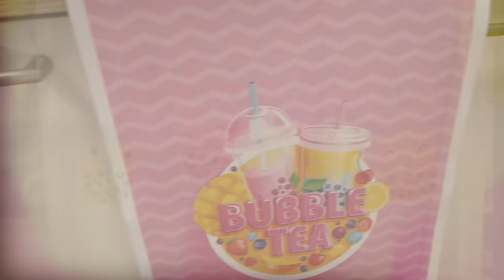BUBBLE ICE TEA SHOP 🧋 BRATEE & DIRTEA mit BUBBLES | MEGA GUT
Willkommen in unserem BUBBLE TEA STORE! 🍓🍒 Wir haben eine riesige Auswahl an Eistee, Säften und natürlich Bubble Tea Perlen! Gemixt wird alles, was das Herz begehrt! Also was darf es sein?

Bubble Tea Perlen Erdbeere *
Bubble Tea Perlen Maracuja *
Bubble Tea Perlen Blaubeere *

Wow! Du hast so weit gelesen! Was hättet ihr euch gemixt? Schreib deine Antwort in die Kommentare!

Hier findet ihr uns auch!

Wir sind Eva und Kathi!

Schaut auch auf unseren Instagram Accounts vorbei:
0:00 Unser Store
2:04 Erster Kunde: Felix
5:19 Zweiter Kunde: Dania
8:10 Dritter Kunde: Donny
11:50 Vierter Kunde: Rene
14:52 Evas & Kathis Bubble Tea
17:44 Fazit & bis zum nächsten Mal

23913